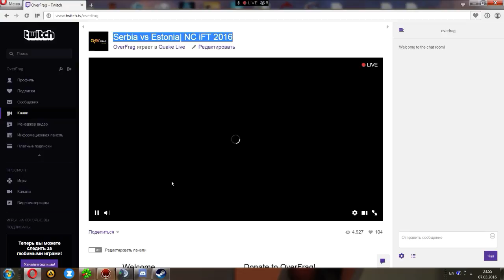Serbia vs Estonia| NC iFT 2016 map3 - OverFrag.com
Serbia vs Estonia| NC iFT 2016 map3 only =/ -- Watch live

and join our Instagib Community on Discord. We host iFT and iCTF Cups and Pickups on a regular basis.